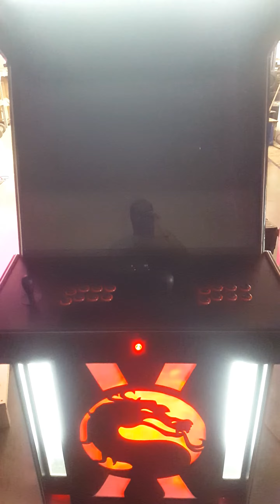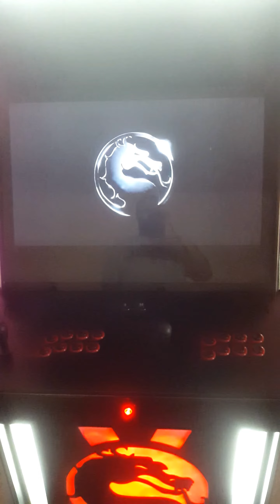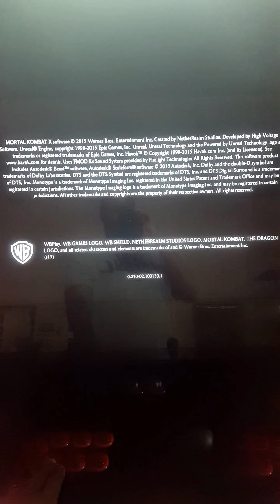Custom Mortal Kombat X boot and shutdown sequence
Just built a custom mkx cabinet, here is the boot and shutdown sequence for the PC...its a modified hide windows 7 setup with autohotkey scripts.  There is also an option to exit the video.  Highly upset WB stopped support for the game, but oh well.  Just waitin on graphics to finalize.  Enjoy